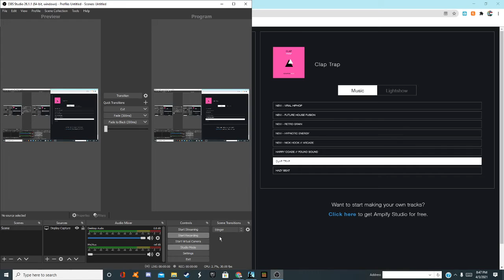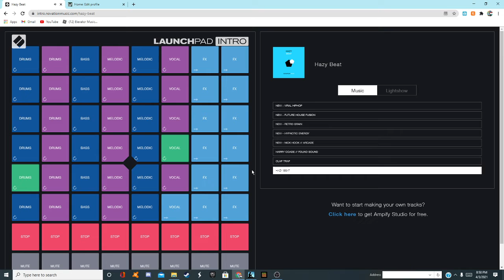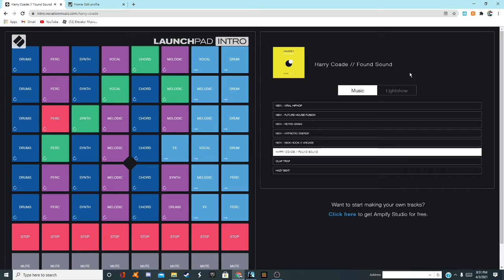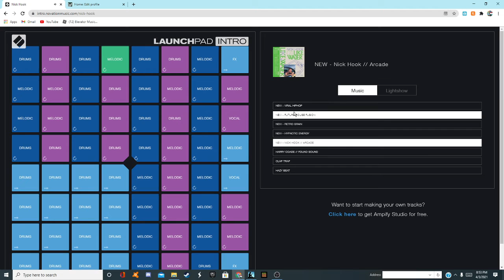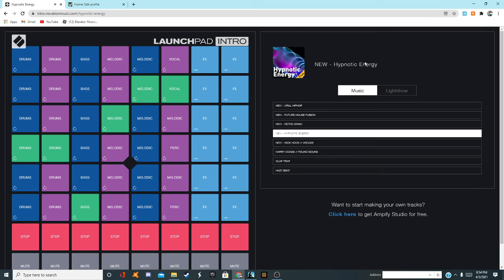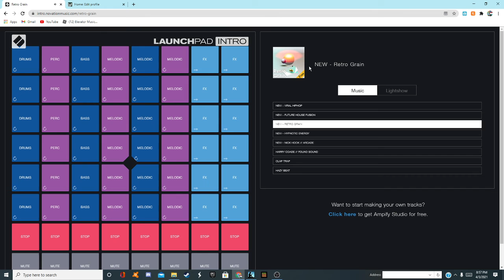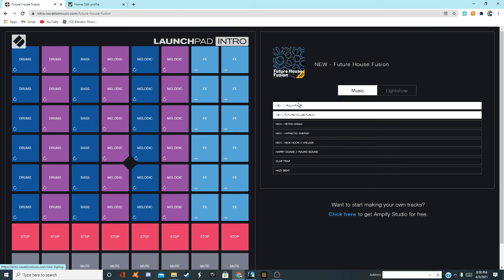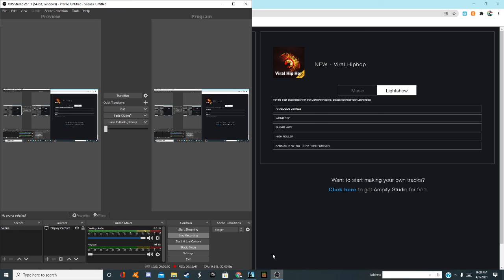Easter eve beats to listen to